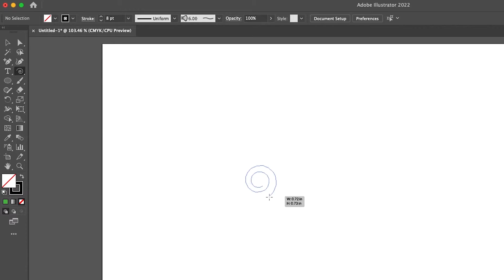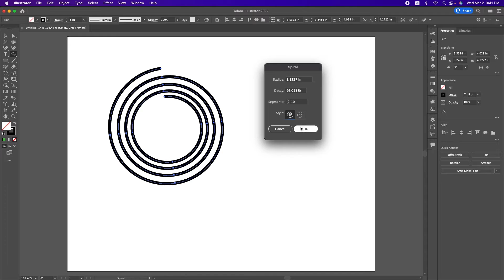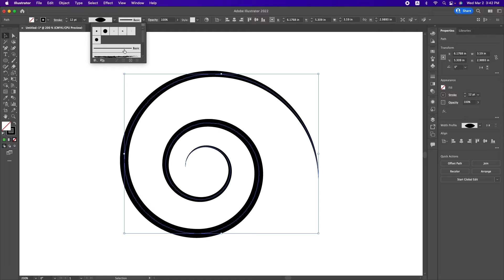Cómo crear y editar espirales en Illustrator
Como hacer y editar una espiral en Illustrator 2023 y versiones anteriores.

00:00 Introducción
00:12  Como activar la herramienta espiral en Illustrator
00:24 Como hacer espirales en Illustrator
00:38 Como hacer añadir vueltas en un espiral de Illustrator
00:50 Como quitar vueltas en un espiral de Illustrator
01:04 Editar espacio entre líneas de un espiral en Illustrator
01:18 Como añadir segmentos en un espiral de Illustrator
01:37 Como editar el grosor de un espiral en Illustrator
01:48 Como cambiar el estilo de la línea en un espiral de Illustrator
02:25 Despedida

DEFINE:
El espacio entre sus líneas.
La cantidad de segmentos.
En que lado termina la línea.
El tamaño de la línea.
El estilo de la línea.
El color de la línea.

AÑADE o ELIMINA:
El color de relleno.

🔧 *Herramientas de Diseño que Recomiendo:*

*Adobe Illustrator (Suscripción):*

*Tableta Gráfica (Wacom):*

*Monitor Profesional para Colores:*

👇 *¿Te sirvió este truco? ¡Déjame un comentario con tu experiencia!*

Como Asociado de Amazon, gano con las compras que califican.